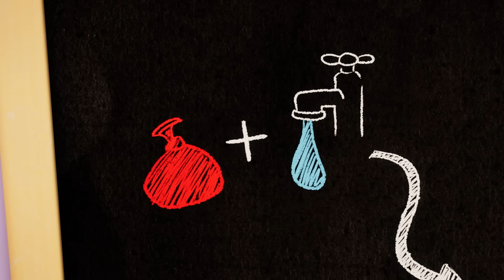Angela's Present (GONE WRONG)! | Talking Tom Shorts | Cartoons for Kids | WildBrain Kids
Episode Description:
After a fun day of shopping, Talking Tom thinks he’s found the perfect present to give to Talking Angela! But when an embarrassing mix-up makes him lose the special gift, he’ll need to go on a wild adventure into the mysterious back of the mall to make things right!